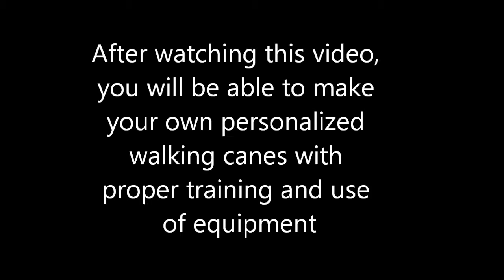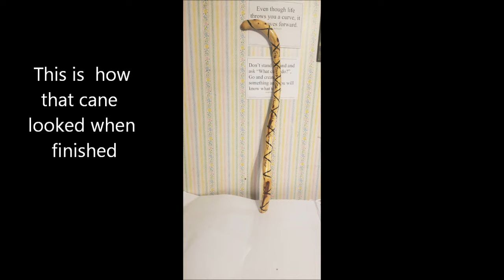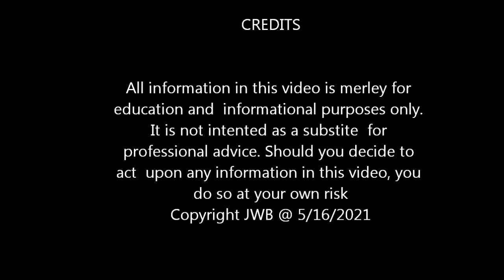Back To The Work Shop How to make wooden canes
This is  my way of making a wooden cane. I have never made a cane before and have never looked at a video of someone else making a wooden cane.
All of the descriptions and methods shown here are directly from my  imagination and thinking as  to how a wooden cane would be made .